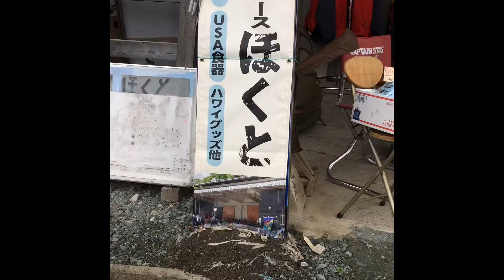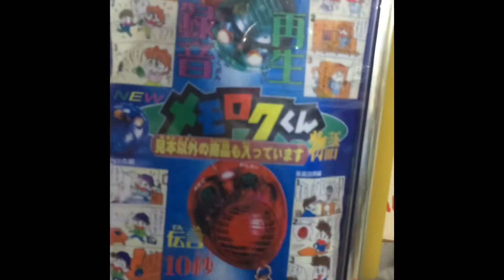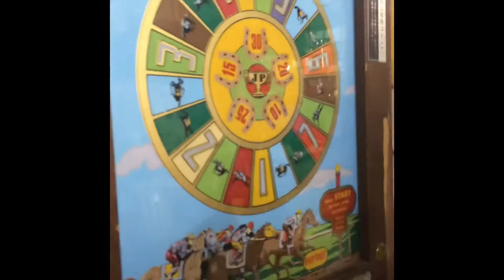フリースペース ほくとさんにおじゃませていただきました